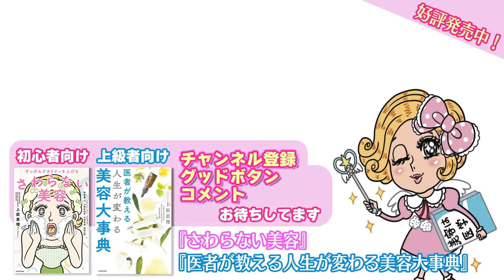時短したい人必見！ 朝のメイク時間を短縮する美容教えます。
みなさんは朝のメイク時間にどれくらい時間をかけていますか？🕑

「正直 朝はギリギリまで寝ていたい」「朝って何かと忙しい」
「メイクにあまり時間をかけたくない」という人
とても多いと思います💄

今回はそんな忙しい朝のメイク時間を短縮できる美容を教えます！
パーツやお悩みごとに紹介しているので是非参考にしてみてくださいね😉

0:00 オープニング
2:15 ベースメイクで隠したいお悩み
3:25 色ムラの改善方法
4:30 顔の立体感の改善方法
5:13 ポイントメイクで時間がかかる箇所
8:30 リップのくすみ
8:57 目元の時短美容
10:01 エンディング

東京都港区虎ノ門4-3-10虎ノ門きよしビル2,3階

THE ONE.

えりりん
◇上原恵理Instagram（外科）

はっしー
◇橋本唯Instagram